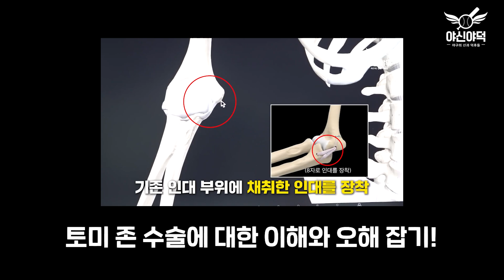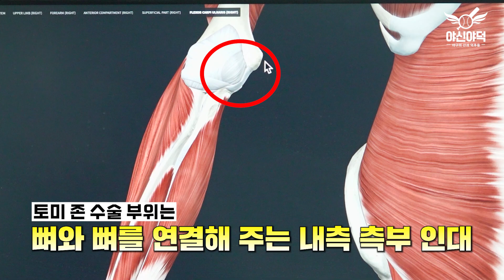'토미존 수술' 고민하는 선수들이 꼭 봐야하는 영상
오타니가 LA다저스와 10년 7억달러 9천2백억원 9240억원에 계약을 했급니다!  북미 스포츠 사상 최고액이라고 합니다! 규모가 정말 미쳤다 라는 말 밖에 나오지 않는데요..
지난 영상에서 '토미 존 수술'에 대한 궁금증을 댓글로 받았었는데요! 그 댓글들을 모아 궁금증을 해결해보는 시간을 가졌습니다! 토미 존 수술은 꼭 1년을 재활해야하는지, 오타니는 내년에 복귀할 수 있을지 등등 여러분의 궁금한 점을 시원하게 긁어드리겠습니다!

'어깨'에 대한 궁금한 점을 댓글로 많이 남겨 주세요!!

365하하병원 전화번호
병원주소:  부산 강서구 명지오션시티4로 88 365하하병원

☞ 인스터그램 : Jinkbros
☞ 틱톡 : Jinkbros